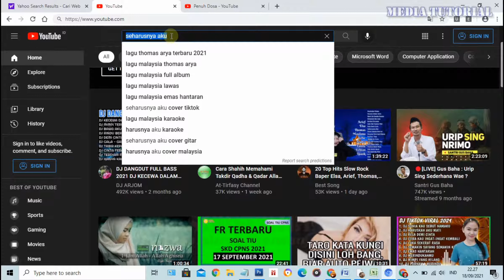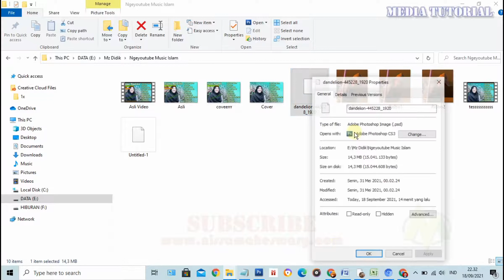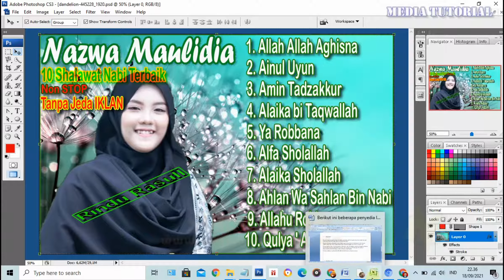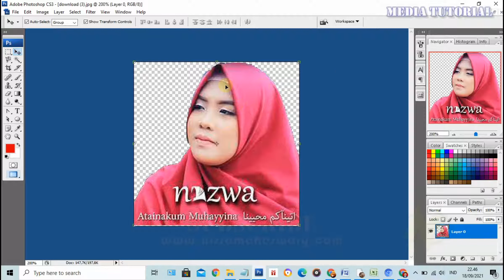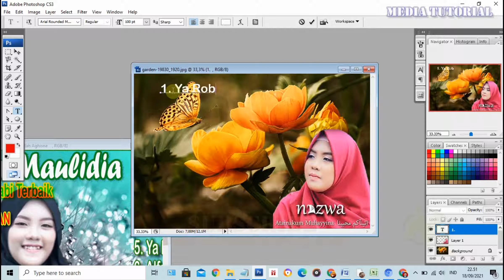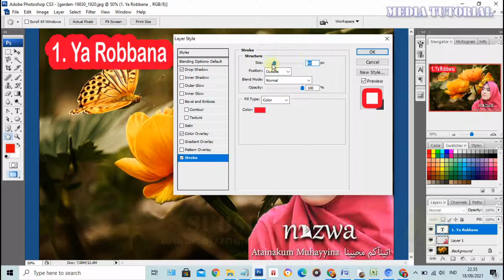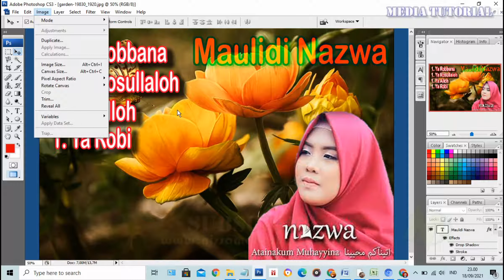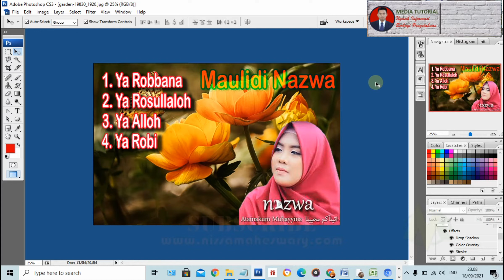Cara Membuat Thumbnail atau Cover Video Youtube di Photoshop Mudah Sekali.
Cara Cara Membuat Thumbnail atau Cover Video Youtube di Photoshop Mudah Sekali, Anda pemulapun tetap akan bisa dan mahir Gays.